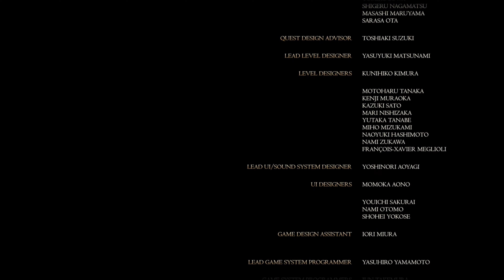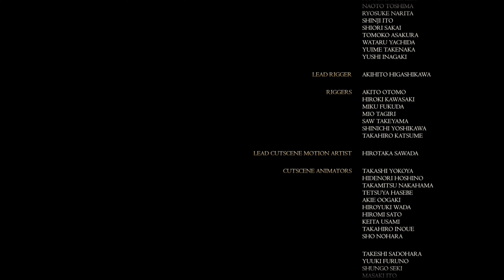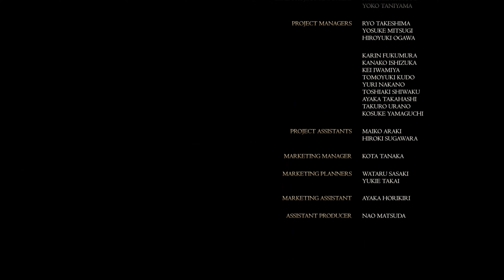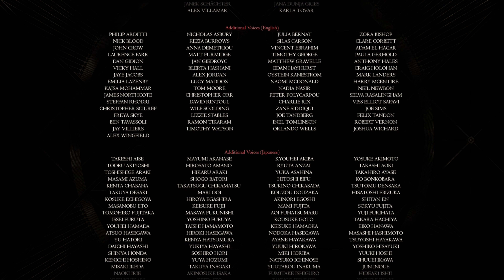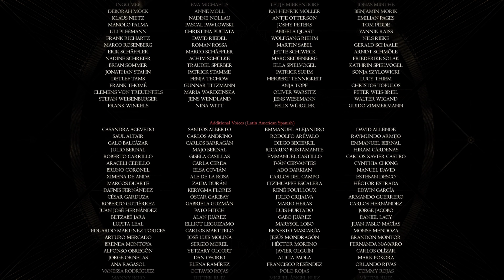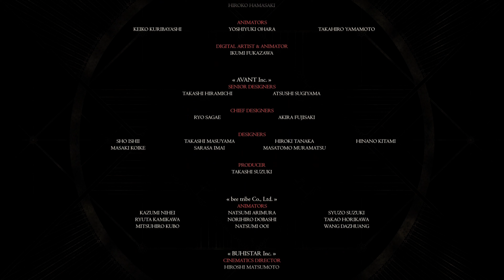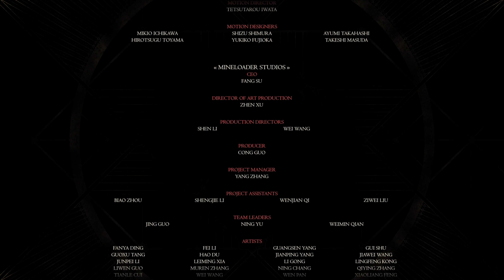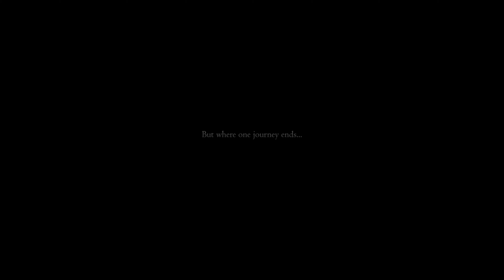Final Boss & Ending + Post Credits Scene | Final Fantasy XVI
Final Fantasy 16 Final Boss and Ending + Post-credits Scene